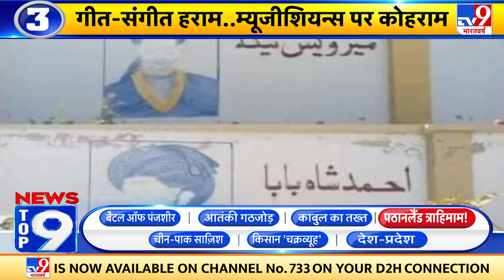फरमान सुनाता तालिबान...यूनिवर्सिटी सुनसान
Taliban के फरमानों का असर स्कूल-कॉलेजों पर पड़ने लगा है. आज काबुल विश्वविद्यालय में छात्रों के साथ प्रोफेसर्स की गैरहाजरी कई गंभीर सवाल छोड़ रही है..सिलेबस, क्लासरूम, ड्रैस और नियमों समेत सभी मसलों में तालिबान का दखल बढ़ रहा है.

Credit